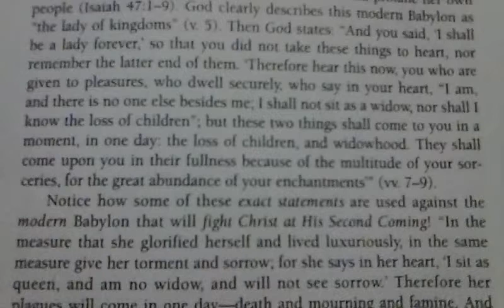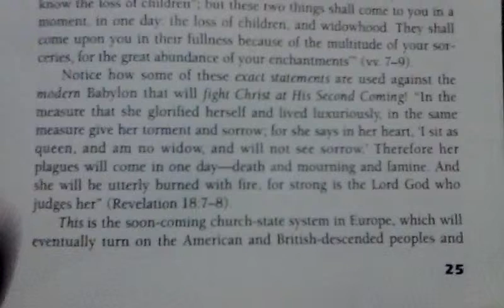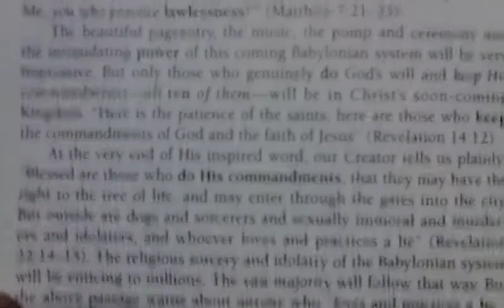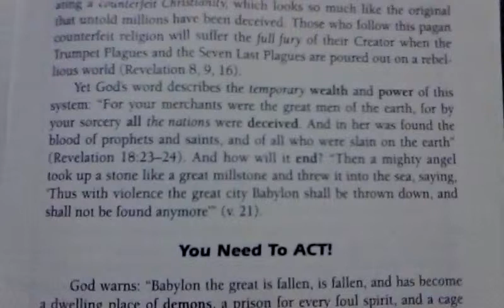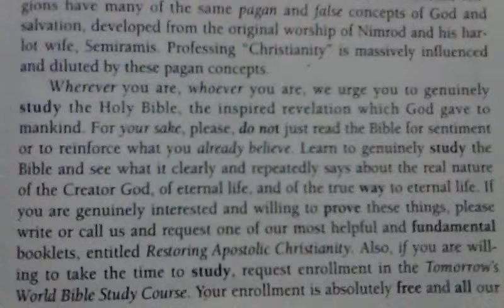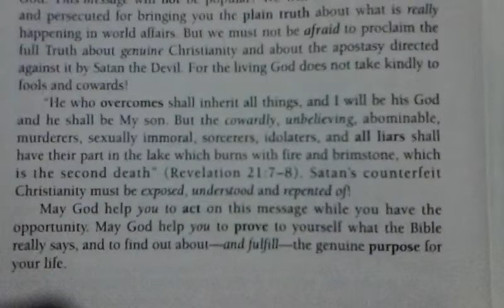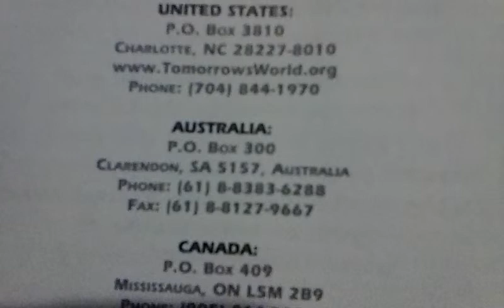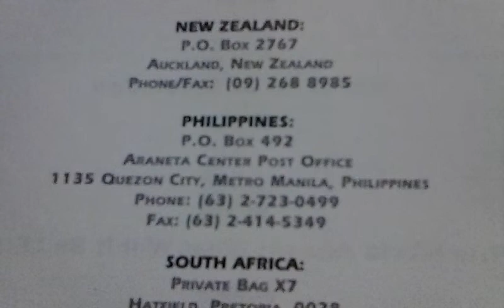SATAN'S COUNTERFEIT CHRISTIANITY!!! Final part.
Christian history.